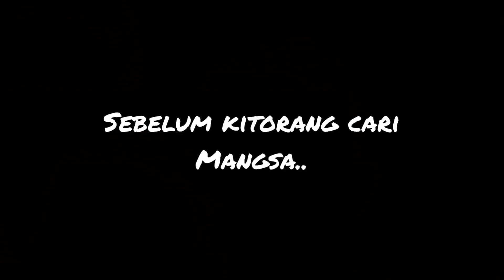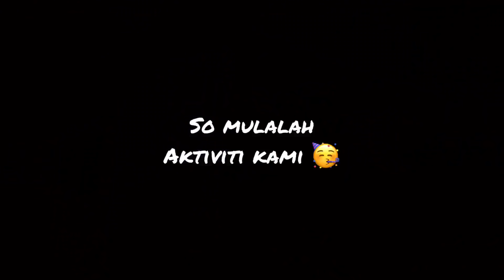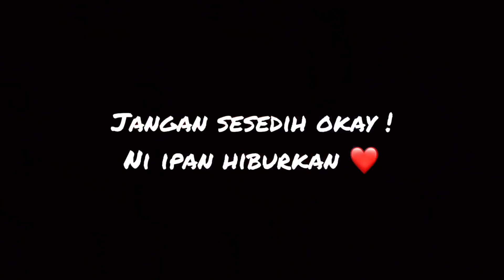NYANYI KAT DEPAN ORANG RAMAI (PART 2)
Hai guys , so ni part 2 sambungan dari part 1 harap korang enjoy !